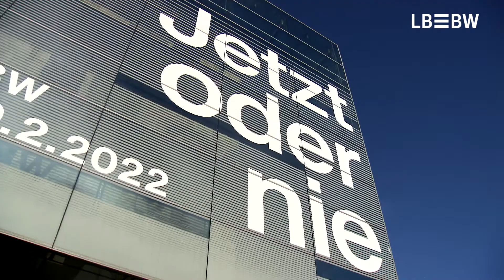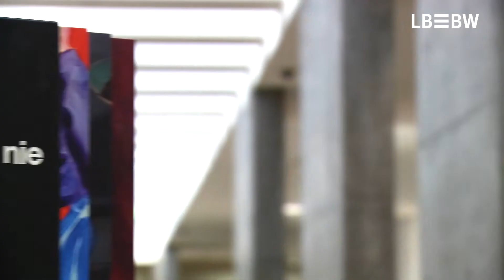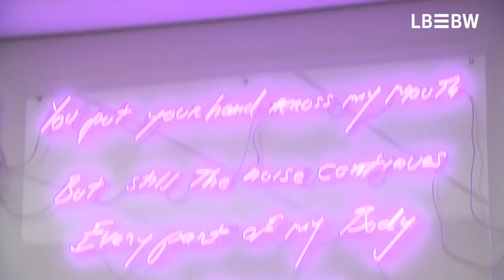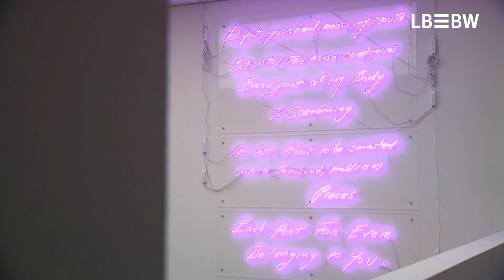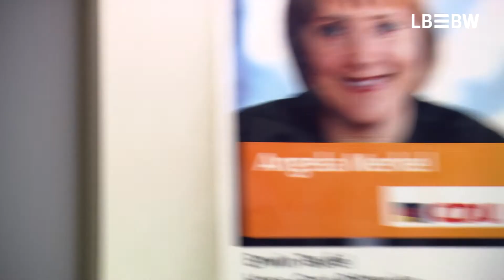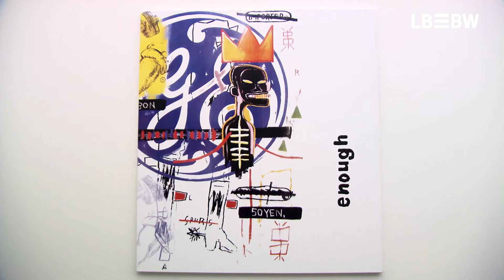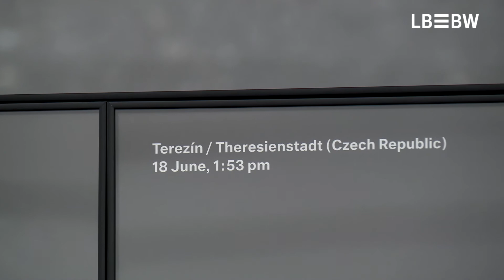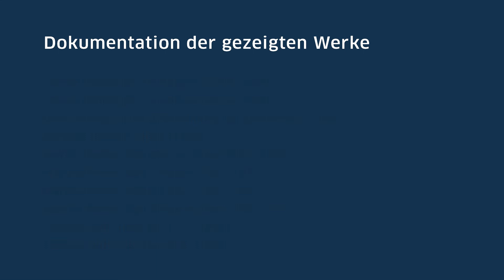LBBW Kunst | Sammlung LBBW | Die Ausstellung | Highlights und Impressionen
„Jetzt oder nie - 50 Jahre Sammlung LBBW“.

So feiert man ein begeisterndes Jubiläum im Zeichen der Kunst. Die große Ausstellung im Kunstmuseum Stuttgart spiegelt 100 Jahre Kunstgeschichte im Zeichen einer 50-jährigen erfolgreichen Sammlungstätigkeit. Rund 150 Kunstwerke aus der über 3.000 Werke umfassenden herausragenden Unternehmenssammlung sind zu sehen. Sie zeigen Kontinuitäten wie Brüche deutscher Gesellschafts- wie Mentalitätsgeschichte auf. Eine konsequent zusammengetragene Corporate Collection, ein überzeugendes Bekenntnis zu kultureller Teilhabe und zur gesellschaftlichen Verantwortung erhalten hier ihre perfekte Bühne.

Mit Beiträgen von Rainer Neske, Vorsitzender des Vorstands der LBBW, und Thorsten Schönenberger, LBBW-Vorstand und Vorsitzender des Sammlungskuratoriums, sowie weiteren Statements von renommierten Playern des internationalen Kunstbetriebs.

Hierzu gehören Dr. Ulrike Groos, Direktorin des Kunstmuseums Stuttgart, Prof. Dr. Dirk Boll, Präsident EMEA bei Christies, des Künstlers Franz Ackermann und der Künstlerin Laura Schawelka. Petra Olschowski, Staatssekretärin im Ministerium für Kunst in Baden-Württemberg, und Dr. Frank Nopper, Oberbürgermeister der Landeshauptstadt Stuttgart, betonen in ihren Interviews vor allem die nachhaltigen gesellschaftspolitischen Dimensionen der LBBW Sammlungstätigkeit für Stadt und Land in Stuttgart und Baden-Württemberg. Lutz Casper, Leiter der Sammlung LBBW und Kurator der Ausstellung, wirft einen persönlichen Blick auf die Ausstellung und einzelne Werke.

Dokumentation der gezeigten Werke

Franz Ackermann: Helikopter Nr. 21 (Flucht- und Befreiungsfahrzeug) (2003/2018)
Franz Ackermann: Kaufhausbrand (2018)
Horst Antes: Porträt schwarz-weiß (1977)
Tim Berresheim: Condition Tidiness. Rude. Wood I (2008)
Shannon Bool: All Saints Bench III (2018)
Shannon Bool: The Five Wives of Lajos Biró (2016)
Otto Dix: Bildnis der Tänzerin Anita Berber (1925)
Otto Dix: Grabenkrieg (1932)
Otto Dix: Selbstportrait an der Staffelei mit Enkelin (1952)
Tracey Emin: Love Poem for C.F. (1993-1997)
Andreas Gursky: Aletschgletscher (1993)
Andreas Gursky: Chicago Board of Trade I (1997)
Georg Herold: H. Meins (1990)
Myriam Holme: ringsflatternde (2017)
Adolf Hölzel: Anbetung (o. J.)
Adolf Hölzel: Komposition (1932)
Martin Honert: Foto (1993)
Nadira Husain: Janam (2019)
Christian Jankowski: Kunstmarkt TV (2008)
Sven Johne: 47 Faults between Calais and Idomeni (2017)
Daniel Knorr: Depression Elevations, Happy Banyan (2018)
Dieter Krieg: Ohne Titel (1978)
Michel Majerus: Gold (2000)
Michel Majerus: MoM Block Nr. 61 (1999)
Michel Majerus: Tron 6 (rot Pantone) (1999)
Josephine Meckseper: Die Wüste des Realen (2004)
Bernhard Prinz: Epidemien (1992/2020)
Tobias Rehberger: Prototype (T›Z) (2003)
Tobias Rehberger: Prototype (S›W) (2003)
Tobias Rehberger: Prototype (W›S) (2003)
Otto Reiniger: Elbe (Elbmündung bei Cuxhaven) (1906)
Gerhard Richter: Lilien (1982)
Martha Rosler: Playboy on View (1967/1972)
Martha Rosler: Boy`s Room (1967/1972)
Martha Rosler: Beauty Rest (1967/1972)
Martha Rosler: Red Stripe Kitchen (1967/1972)
Thomas Ruff: Haus Nr. 10 II (1989)
Thomas Ruff: Interieur 4 B (1980)
Thomas Ruff: Interieur 5 A (1979)
Thomas Ruff: Nacht 7 II (1992)
Laura Schawelka: Ohne Titel (a clumsy if furtive hand) (2018)
Laura Schawelka: Ohne Titel (Pomegranate) (2018)
Laura Schawelka: Ohne Titel (when I can grab some silk) (2018)
Max Slevogt: Kommerzienrat Philipp Freudenberg (1904)
Max Slevogt: Steinbruch bei Albersweiler (1912)
Hans Thoma: Einsamkeit (1906)
Anna Witt: Körper in Arbeit/Body in Progress (2018)